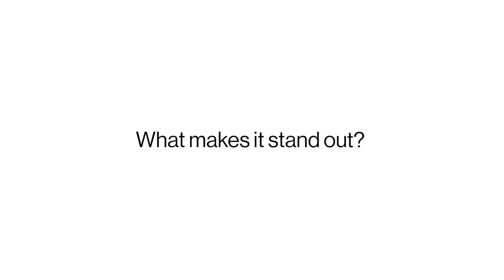OnePlus x Supari Studios - OnePlus Monitors